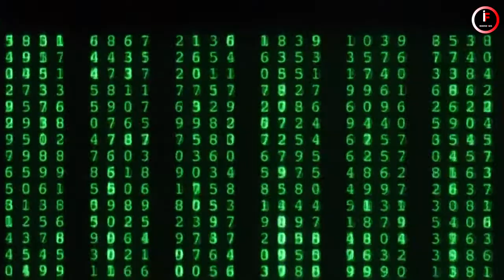क्या ये सबूत हमारी दुनिया नकली होने का दावा करते है? Unbelievable Things Looks like Glitch in Matrix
In this video i am going to share Unbelievable Things Looks like Glitch in Matrix ( क्या ये सबूत हमारी दुनिया नकली होने का दावा करते है ). Thanks

Note : If you are the owner of one of the videos and if you want remove video from our channel.